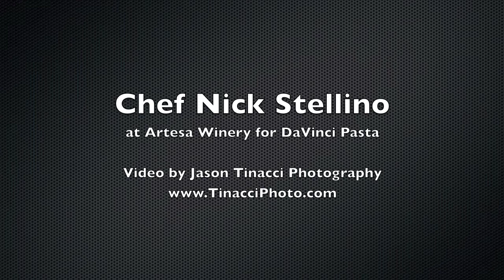Nick Stellino at Artesa Winery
Chef Nick Stellino provided a cooking demonstration of DaVinci pasta for a group of fans at Artesa Winery in Napa, California. Video by Jason Tinacci Photography of